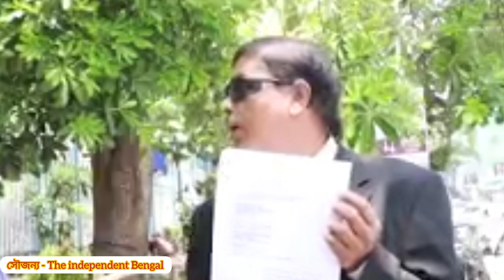ডিএ বিগ আপডেট | Dearness Allowance News Today | DA Update In West Bengal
video clips credit - The independent Bengal

dacaseupdate